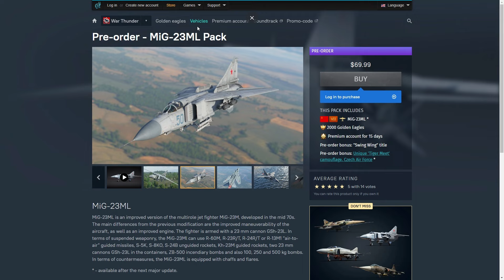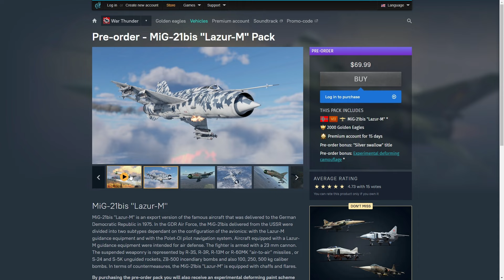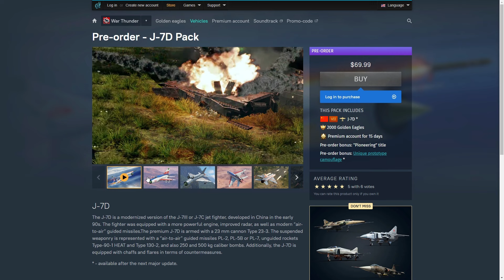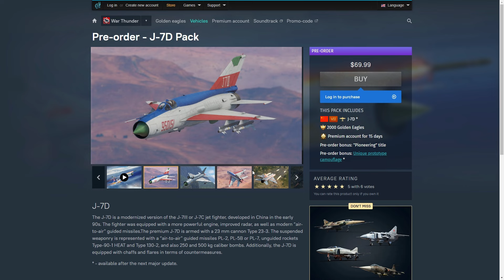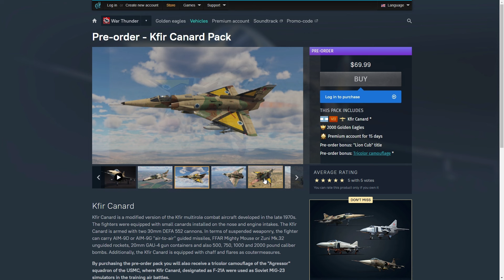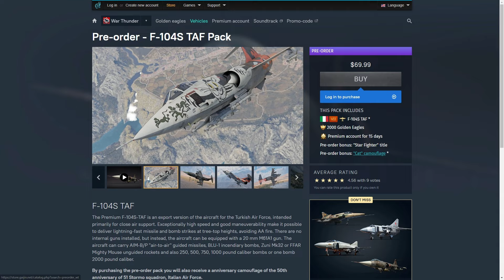warthunder new $70 dollar premium packs worth the $70 ? MiG-23ML J-7D and F-4J